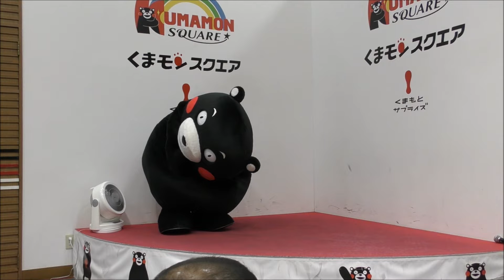くまモンが念入りに準備体操してのポーズは・・・ｗ